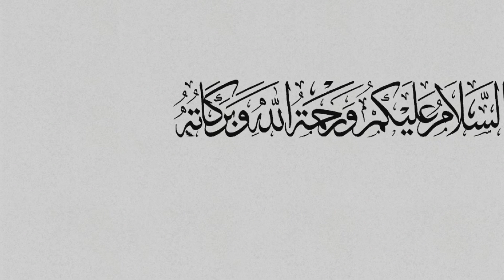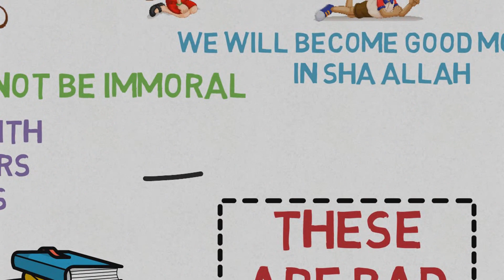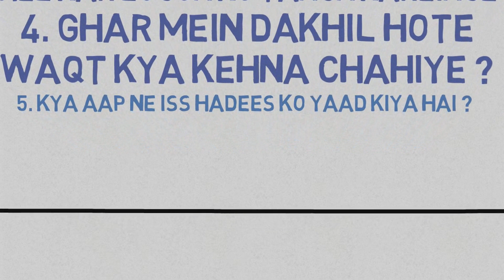Understanding of Hadees part-10 || Sheikh Nooruddin Umeri || Deeni taleem for kids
السَّـــــــلاَمُ عَلَيــْــكُم وَرَحْمَةُ اللهِ وَبَرَكـَـاتُه

 *(Sahih Ibn-Hibban:7279*
Iss video ko poora dekhne ke liye iss video ko zyada se zyada share karein aur like aur zarooor Subscribe karye aur bell icon bhi dabadein take Aap hamare videos jald dekhpaen.

Jazakallahu Khairan wa ahsanul jaza
Assalamualaikum warah matullAhi wa BarakAtuh (Quran 4:86)